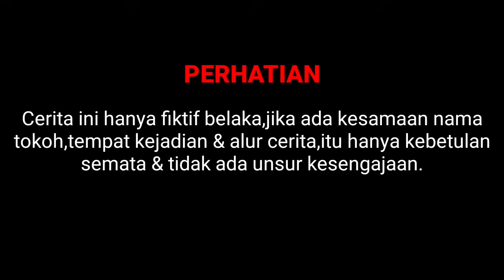BOS MUDA PURA-PURA CACAT HANYA UNTUK MENCARI CALON ISTRI YANG BENER-BENER MENCINTAINYA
WRT PROJECT mempersembahkan sebuah kisah yang berjudul"BOS MUDA PURA-PURA CACAT  UNTUK MENCARI CALON ISTRI YANG BENER-BENER MENCINTAINYA"